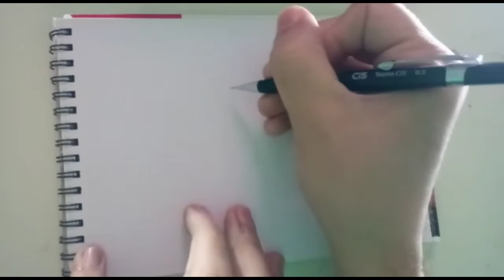DESENHANDO O SAITAMA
DESENHANDO O SAITAMA do anime "ONE PUNCH MAN"